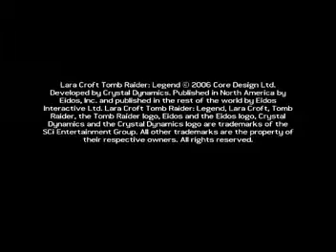Tomb Raider Legend: Croft Manor